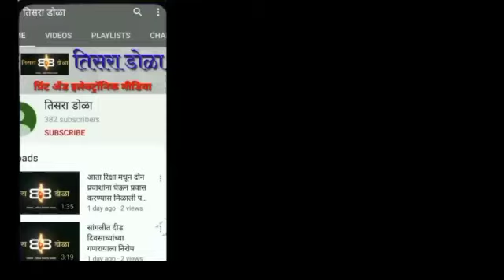समाजकल्याणच्या योजना दिव्यांगांपर्यंत पोहचविणार - बाळासाहेब कामत